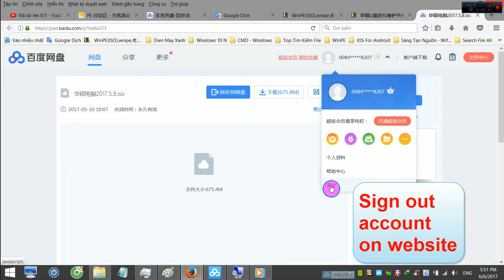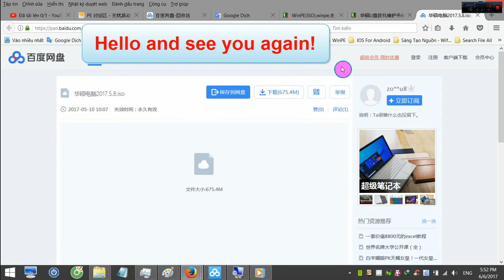Hướng Dẫn Đăng Xuất Tài Khoản Pan.Baidu.Com và Cloud Application. How to log out pan.baidu.com?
How do I log out of pan.baidu.com?
How to sign out of pan.baidu.com?